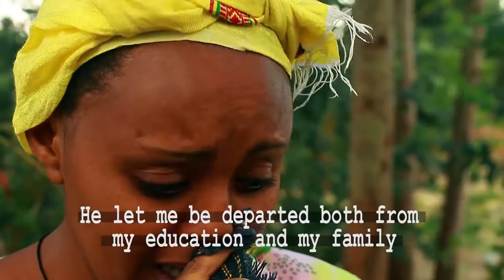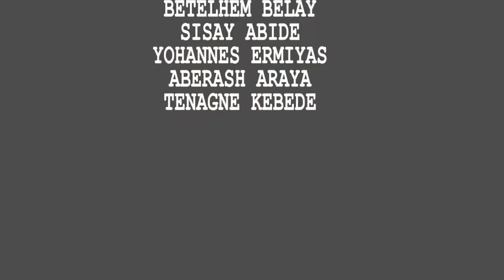S-man Ethio |Michu Man|Yabro Tube|Eyoha Media|Kin Lib Tube|Donkey tube |SUMAYA Tube|SAMIA TUBE